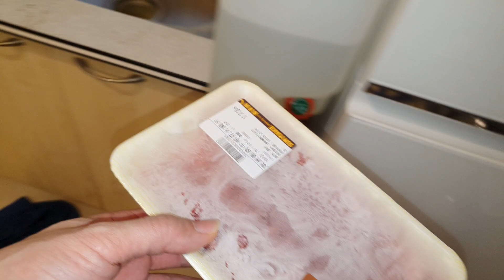比比煮肉給比比吃